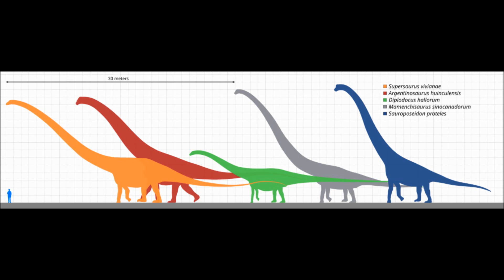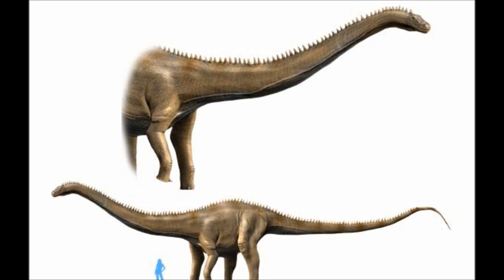Prehistoric Breakdown: Supersaurus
On the flood plains of the ancient Morrison Formation many sauropods feed on the plentiful flora. But the muddy areas can become a death trap to these giants and sometimes can lead to one of the most intense scenes in nature.
Today we breakdown the super sized sauropod, Supersaurus.
00:00 Narrative
09:00 Breakdown